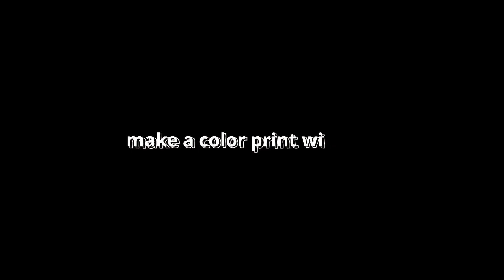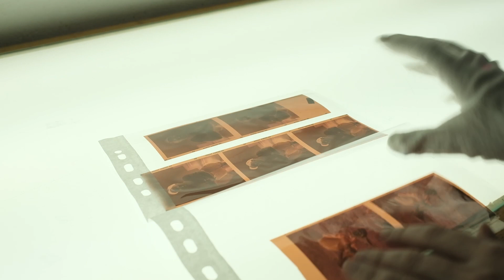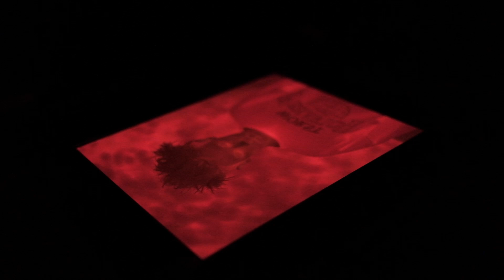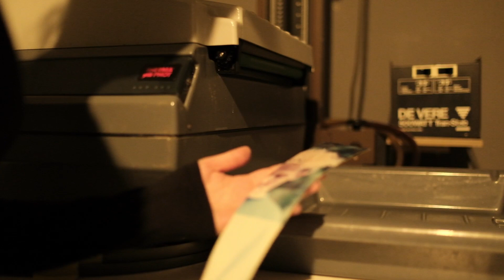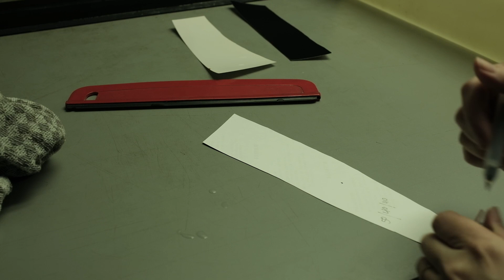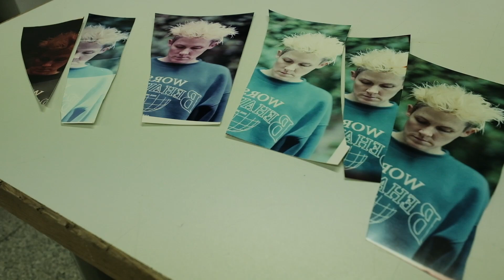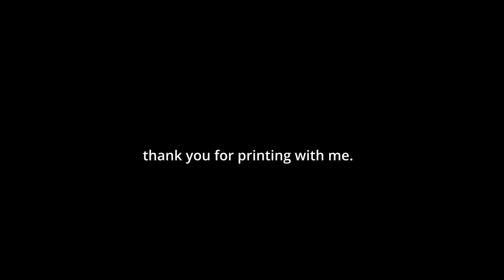How to do analog color prints | My step by step process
This is a step by step video of how I make c-prints or analogue color prints in the lab of the Ostkreuzschule Berlin. It's a cozy vlog to follow along, relax or learn something if you are curious about analog photography processes.